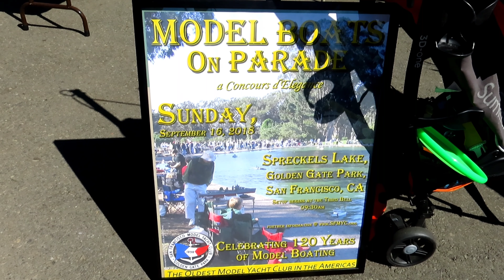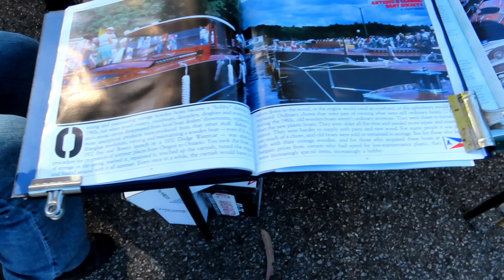Model Boats on Parade by San Francisco Model Yacht Club in 4K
SFMYC hosts their Wooden Boats on Display event in Golden Gate Park. This turn out is the largest showing of model boats I have seen yet. People came hundreds of miles to display one of a kind models. Steam, Electric, Sail and more.